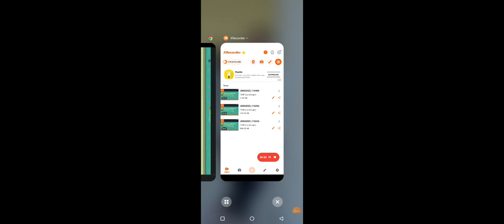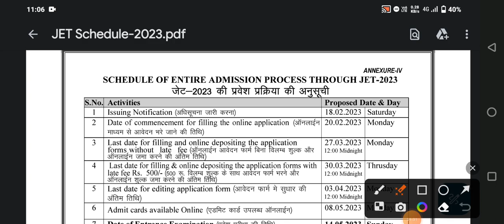JET 2023 APPLICATION FORM LAST DATE / FORM CORRECTION/ JET 2023 NEW UPDATE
​JET/ icar / bhu information WhatsApp group =